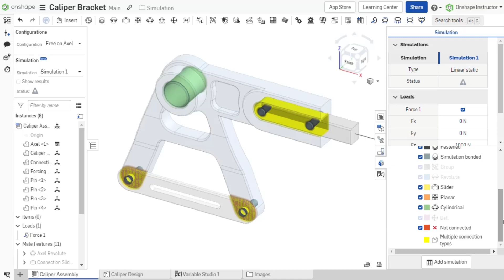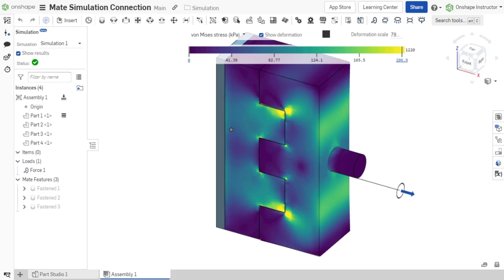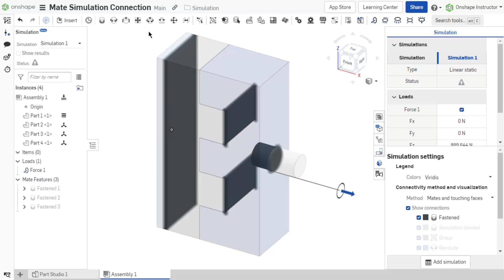Onshape Simulation Connections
The Simulation panel’s Simulation settings provide an easy method for controlling and visualizing the Mate connections in the assembly.

The Mate Simulation connection option is available in most Mate features and allows the designation of which regions are constrained as opposed to the Mate applying anywhere the two mate instances touch.

If the Simulation Panel’s Connectivity method is set to Bond all touching faces, all Mate Simulation connections are overridden and not used in the simulation.